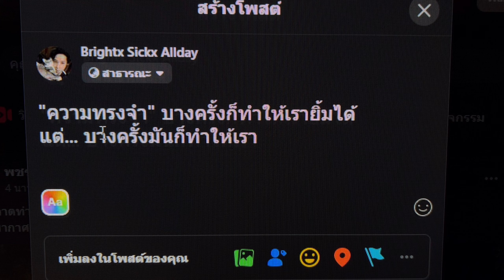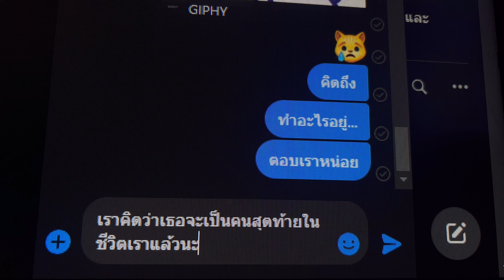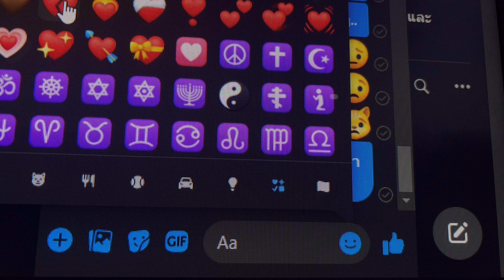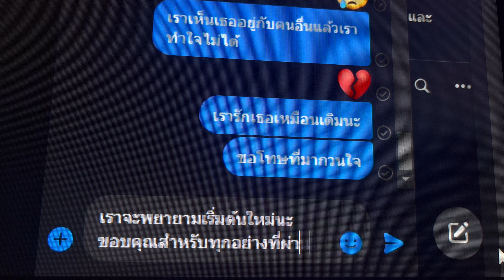เคยไหม - Nine Fingers | Edit MV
เคยเป็นไหมเวลาที่นึกถึงใครแล้วทำให้ร้องไห้.

เพลงนี้เป็น Demo ที่เคยทำไว้โดยรวมความรู้สึกต่างๆเมื่อเราต้องสูญเสียคนที่รัก เราจะรู้สึกอย่างไรกับมันบ้าง...

เนื้อเพลง  เคยไหม -NineFingers

เคยเป็นไหม เวลาที่นึกถึงใครแล้วทำให้ร้องไห้
ยิ่งเห็นภาพเธอ ยิ่งเจ็บใน หัวใจ น้ำตาก็ยิ่งไหล ออกมา พร้อมความทรงจำ
เคยเป็นไหม ในวันที่เธอ(เดิน)จากไป ได้แค่มองดู แม้แต่เสียงหัวใจก็ไม่อยากรับรู้
และ(สิ่ง)ที่เหลืออยู่มีเพียงรูปของเรา

*ได้แต่นั่งมองเหม่อ พร้ำเพ้อหวังให้เธออยุ่กับ(ข้าง)ฉัน
แต่คงได้แค่ฝัน (เมื่อ) ทุกความทรงจำมันจบแล้ว

**Hook
แม้เธอจากไป แต่ความเจ็บช้ำยังฝากไว้ที่ฉัน
ทุกๆคืนวัน ยังคงมีแต่เธอในหัวใจ
ได้เพียง มองเธอจับมือเขา (และ) ตัวเรา ที่มันไม่เหลือใคร (เจ็บคนเดียว) (อยู่คนเดียว)

เคยเป็นไหม ทั้งที่รู้ว่าต้องเสียใจก็ยังอยากรู้ แม้เจ็บเท่าไหร่ก็ยิ่งอยากจะขอดู
เวลาเธออยู่กับเขาเป็นอย่างไร
“เมื่อเธอ อยุ่กับเขา
โว้..โอ..โอ คงไม่ตาย คงไม่เป็นไร สักวันจะผ่านพ้นไป ๆ ( สักวันคงได้เริ่มต้นใหม่ )

เนื้อร้อง - พิรวัฒน์ ชีวาวิวัฒน์
ทำนอง - พิรวัฒน์ ชีวาวิวัฒน์
เรียบเรียง - ประเทศ อินดำ , NineFingers